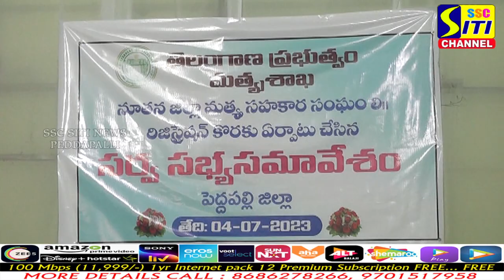SITINEWS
20MBPS - 400/ - @month
40MBPS - 600/ - @month
50MBPS - 800/ - @month
75MBPS - 999/ - @month
100 & 150 & 200 MPBS also abvable..
6months package - 1 month FREE
1Year packages -  2 months FREE